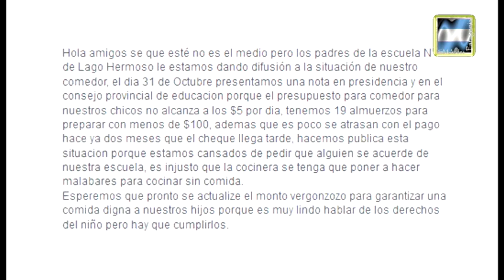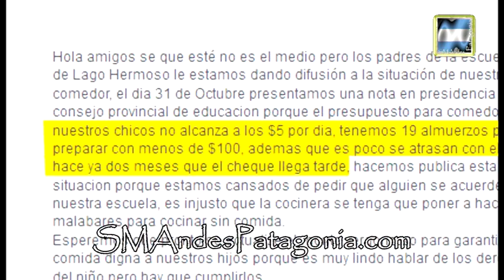Germán Lo Pinto se refiere a la situación de la Escuela Nº 48 de Lago hermoso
A partir de un mensaje en el que los padres de la Escuela Nº 48 de Lago Hermoso, difundieron la situación que está viviendo en el comedor de la mencionada escuela, donde se refieren a que deben preparar 19 almuerzos con menos de $ 100.- además de estar demoradas desde hace dos meses los cheques de las partidas, nos dirigimos al Distrito Escolar IX, para hablar con su Director, Germán Lo Pinto y llevarle la inquietud de esa comunidad educativa, Lo Pinto explicó que las partidas presupuestarias se establecen mediante decreto, y es igual para cada establecimiento educativo, el problema de las escuelas rurales, es que por la baja matrícula no consiguen buenos precios porque no pueden hacer las compras en mayoristas, explica "si bien la partida se aumentó como te decía, muchas veces no llegamos como nos pasa a cada uno de nosotros en nuestras casas", señaló el Director General del Distrito IX. Lo que se va a hacer, es enviar una circular solicitando que las escuelas no queden con deudas al finalizar el ciclo lectivo, de llegar con alguna deuda, se la asistirá para quedar en cero. Puntualmente sobre los $ 5.- que se destinan por chico por partida Germán Lo Pinto expresó, "hoy a nivel nacional la partida para comer en un hogar es de $ 6.- sin duda no alcanza, sabemos que no alcanza, por eso tratamos de fortalecer, nosotros le damos la partida refrigerio y además se compra a parte la leche".-